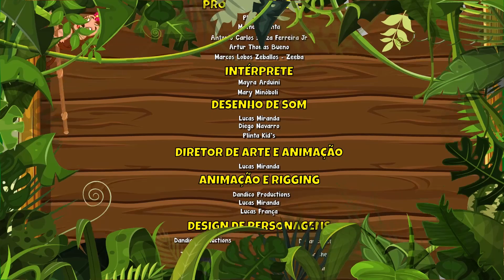Pão de queijo no Picnic Vol.2 - Giramille 12 min | Desenho Animado Musical